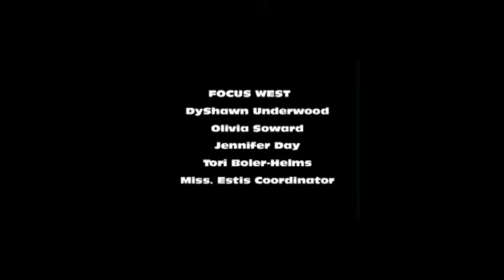Focus Learning Academy Live at the King Arts Complex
Focus Learning Academy East, West & North bring you live entertainment.
MY PEACE is. Music, Poetry, Rap, Acting & Fashion.

Video & Editing Services provided by:
DeDe Edwards, ASCC
De2 Media Gorup, LLC